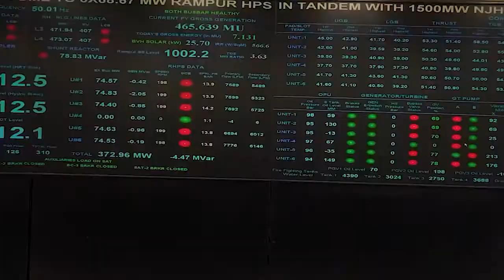Giving impetus to hydropower potential in Himachal Pradesh!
Support The SoyEye
For Support us from Google pay, paytm, account pay ,UPI at this number-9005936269 If you like the videos we make, and you're interested in supporting our channel, click on the Join button beside the Subscribe button.  We've got some fun perks we'd love to share with you as a thank you!

Accounts Details for Direct Transfer:

Account holder's name :- PRABHAKAR PRASAD DWIVEDI
IFSC Code :- ICIC0004009
MMID :- 9229039
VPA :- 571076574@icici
Questions via WhatsApp  - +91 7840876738